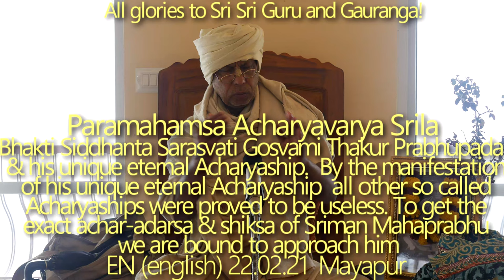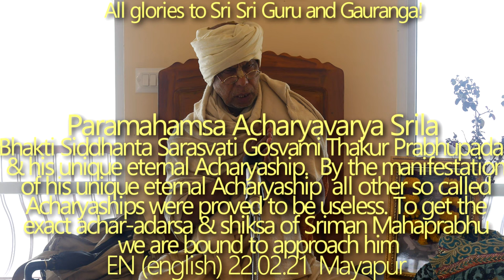SBen220221 Paramhamsa Acharyavarya Srila Bhakti Siddhanta Sarasvati Gosvami Thakur Prabhupada and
Paramahamsa Acharyavarya Srila Bhakti Siddhanta Sarasvati Gosvami Thakur Prabhupada and his unique eternal  Acharyaship.  By the manifestation of his unique eternal Acharyaship—all other so called Acharyaship were proved to be useless. To get the exact achar-adarsa & shiksa of Sriman Mahaprabhu we are bound to approach him.